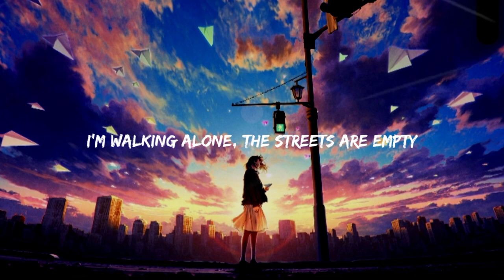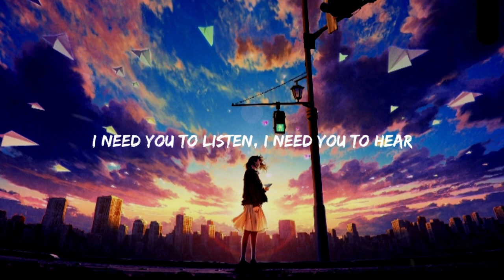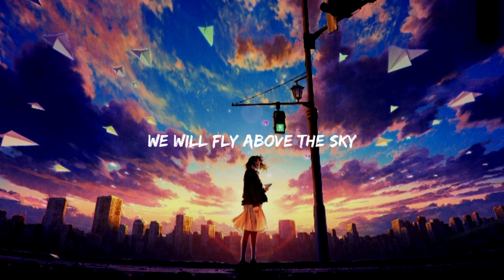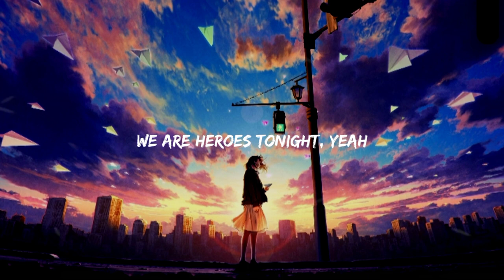Janji - Heroes Tonight(Lyrics HD) ft. Johnning [Free Release]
Janji - Heroes Tonight(Lyrics HD) ft. Johnning 🎶
NCS - Lyrics : Music For Your Heart 💙

Tittle: Heroes Tonight (ft. Johnning)
Artist: Janji, Johnning